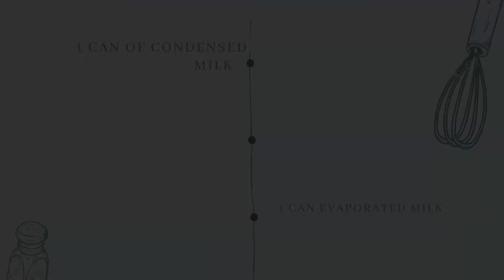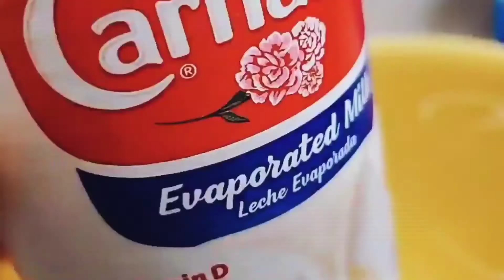Bizcocho 3 Leches (Fácil) (Subtitles in English)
Recipe

3 milk cake

A traditional recipe in Puerto Rico with a delicious flavor, here I show you step by step how to make this delicious recipe in my style.

▪️I do not have the glass mold that this cake is mostly made but I made it in another unique style . 👩🏽‍🍳🇵🇷